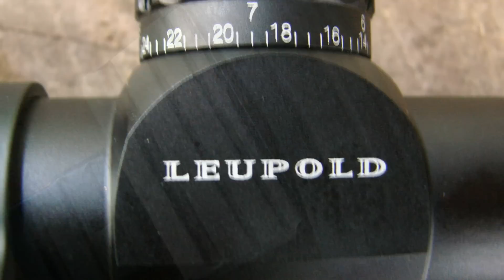Shooting the 5.56x45mm SCR Semi-Automatic Sporting Carbine from Ares Defense Systems - Gunblast.com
Jeff Quinn ) tests the 5.56x45mm SCR Semi-Automatic Sporting Carbine from Ares Defense Systems.

The Ares SCR performed very well, proving to be one hundred percent reliable, with plenty of accuracy for serving very well for both hunting and social work. My only gripe at all was the heavy pull weight of the trigger, but that is easily corrected after the purchase, if desired. The rifle is light, handy, accurate, and built in the USA. As configured (minus the scope), this rifle carries an MSRP of $865.00 US as of September 2014.